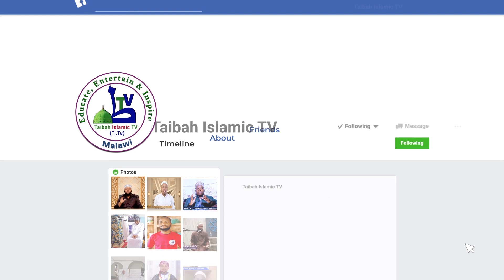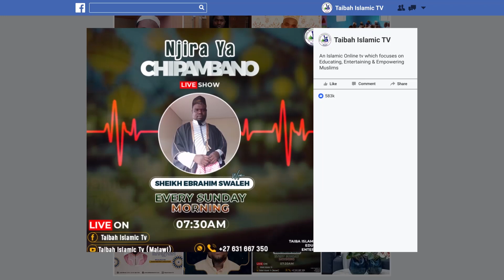Umoyo wa Msilamu pambuyo pa Ramadan EP 2 by Sh, Hassan Steward